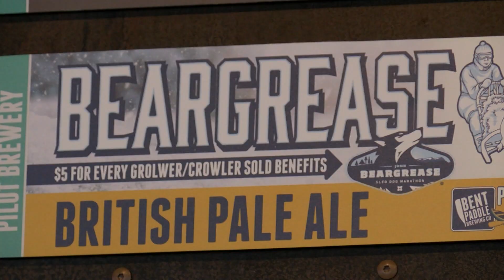pBEARGREASEPREPS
Bent Paddle tapped a new beer for the upcoming Beargrease season